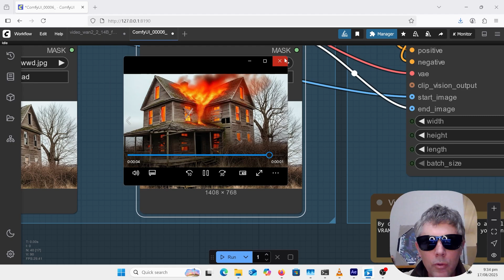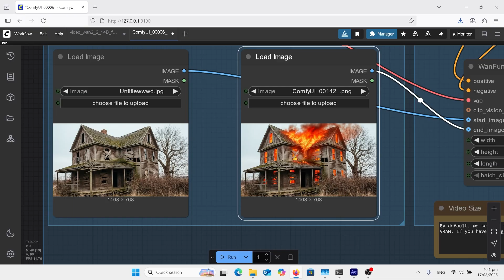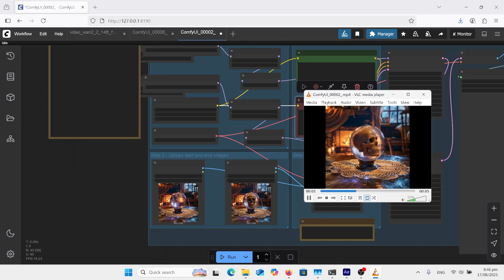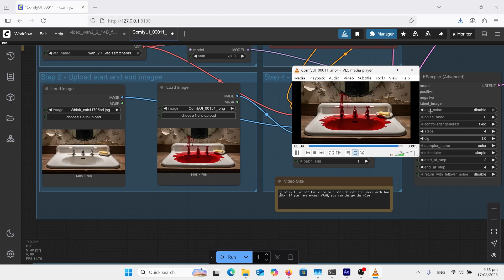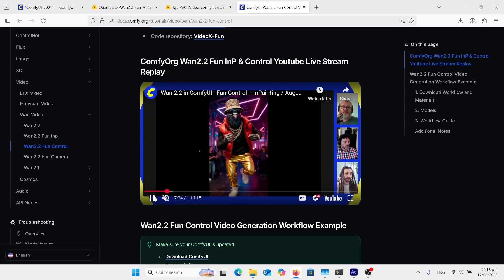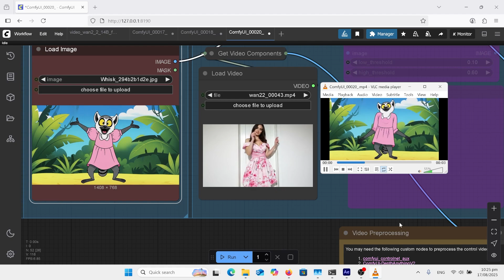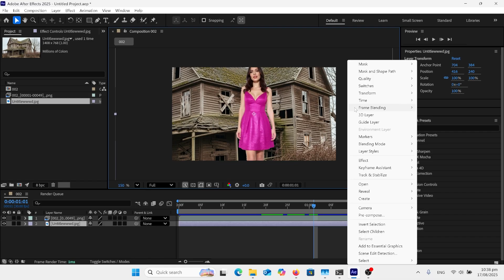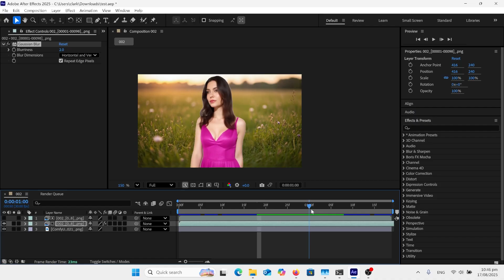Wan 2.2 Fun Inpaint Control GGUF Comfyui Pose Transfer First Frame Last Frame best workflow guide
Wan 2.2 Fun Inpainting Control GGUF Comfyui Pose, Canny, Depth Transfer as well as First Frame Last Frame. Best Alpha and Mask export for Adobe After Effects. Image to video AI with multiple inputs. Learning AI easy Tutorial. Installation, Setup, Configuration, Workflow, Automation, Python, Script, Coding. Guide, Course, Masterclass, Professional, Advanced, Editing, Design.